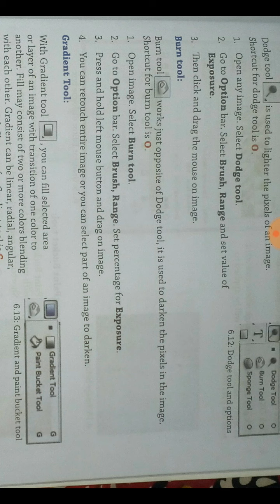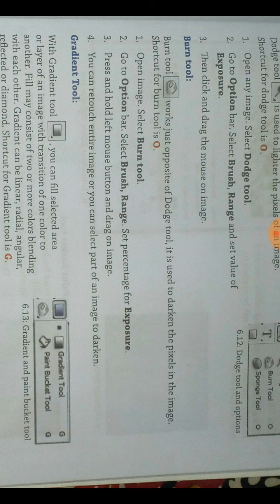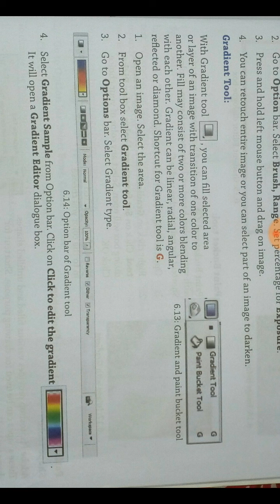CBSE_class 8_computer_chapter 6_dodge tool and gradient tool